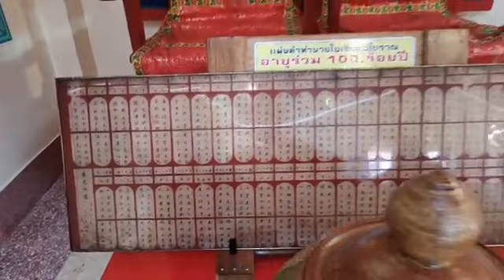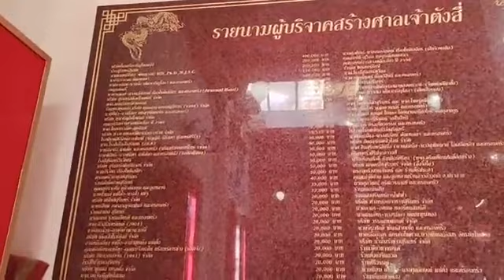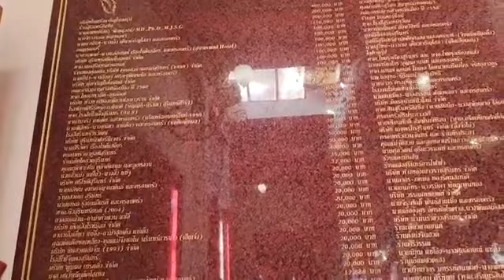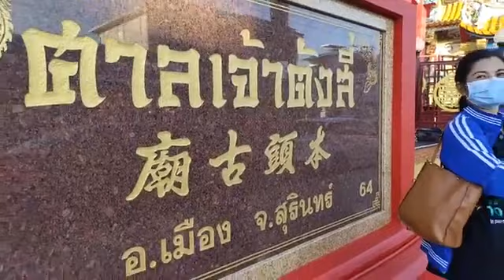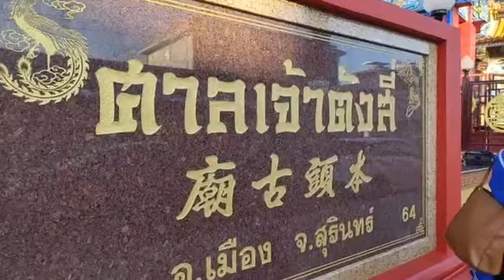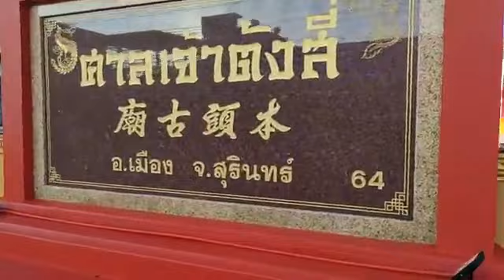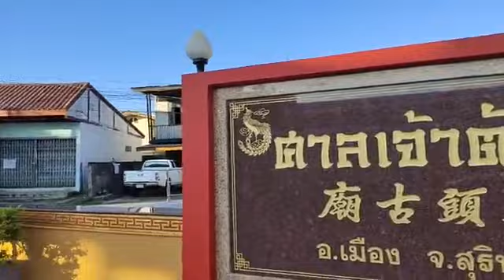ศาลเจ้าตังสี่ เมืองสุรินทร์ ในวันจ่ายเทศกาลตรุษจีน 10กุมภาพันธ์64